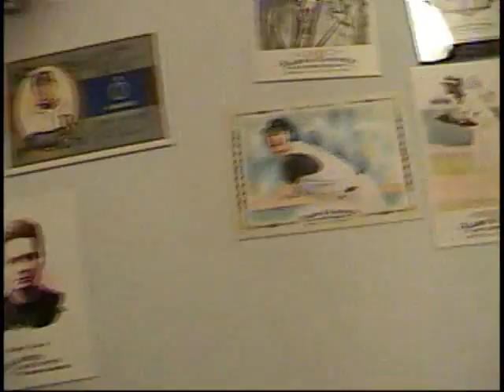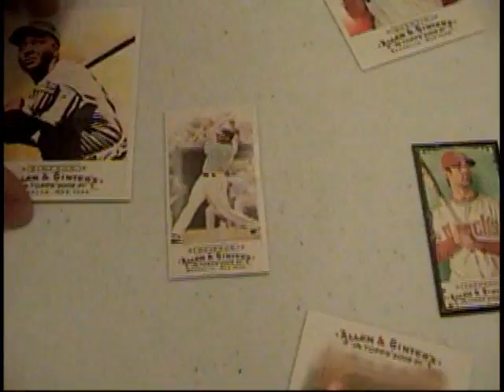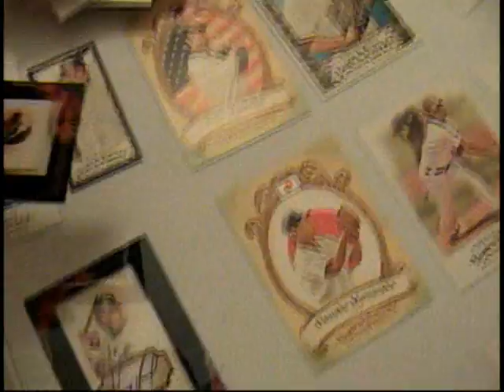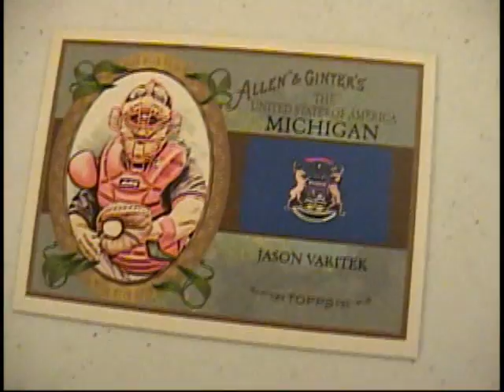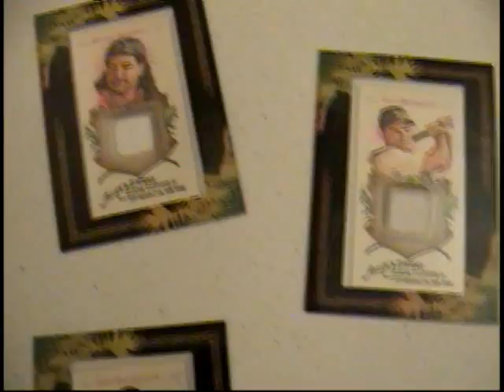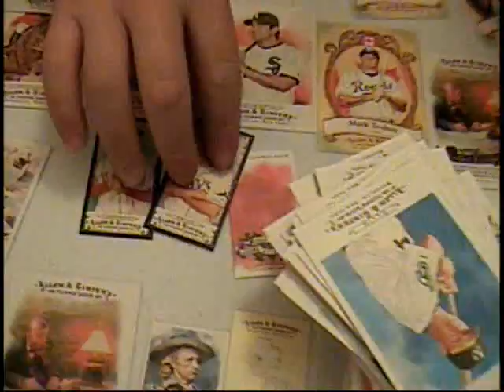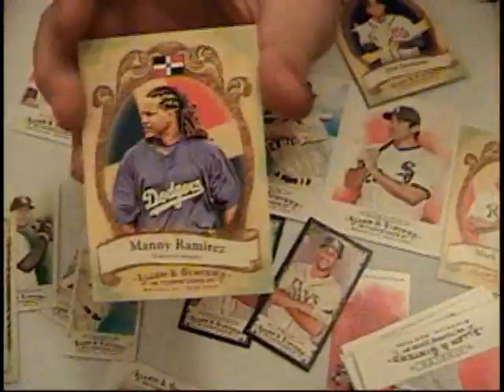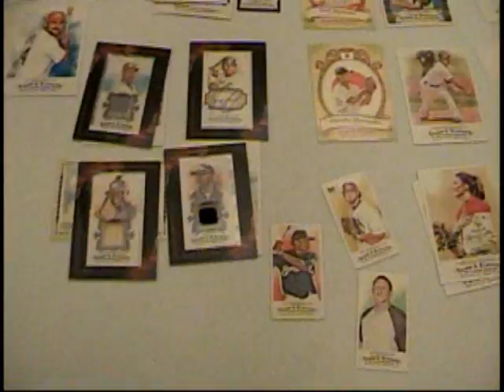Fox Sports Cards - 2009 & 2008 Allen & Ginter box breaks - Part 2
Fox Sports Cards in beautiful Marion, Illinois opens a box of 2009 Allen & Ginter and a box of 2008 Allen & Ginter baseball, this is part 2 of 2.